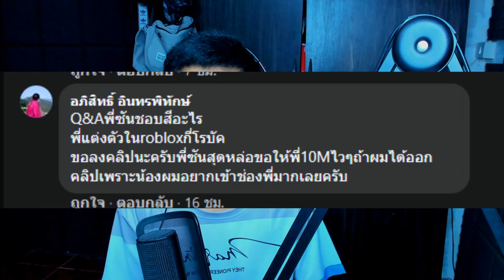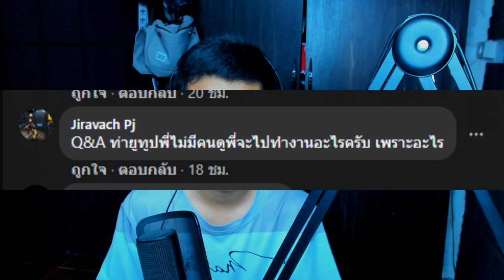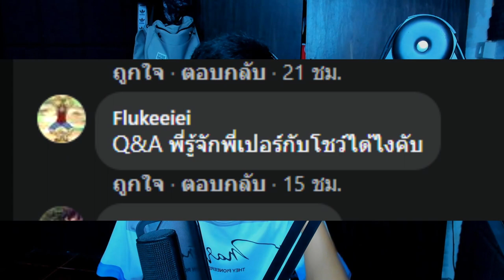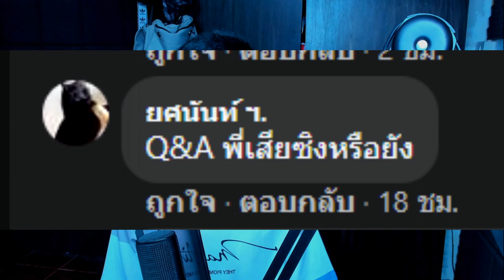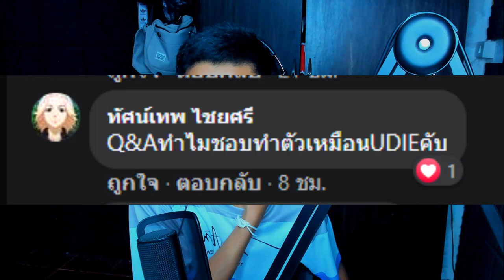Q & A ฉลอง 1 เเสนซับ พี่มีเเฟนยัง!! พี่ขมิ้นคือใคร